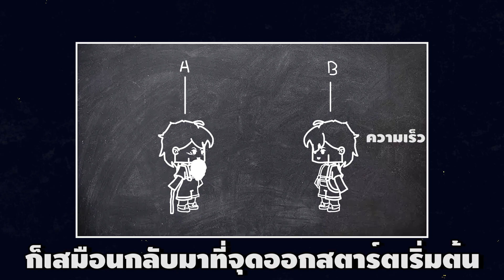การย้อนเวลา